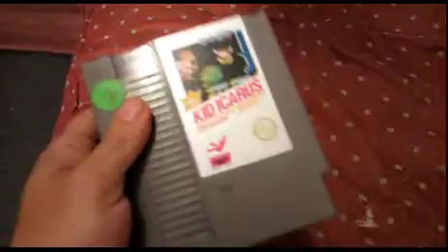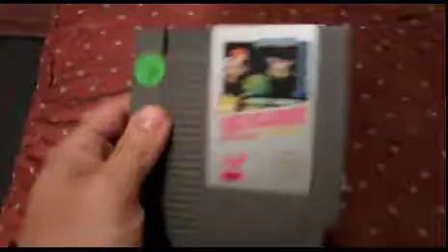Kid Icarus "For My Girlfriend"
Details to be added soon